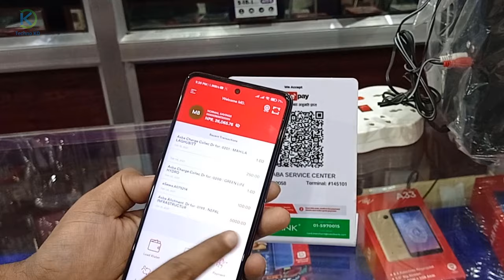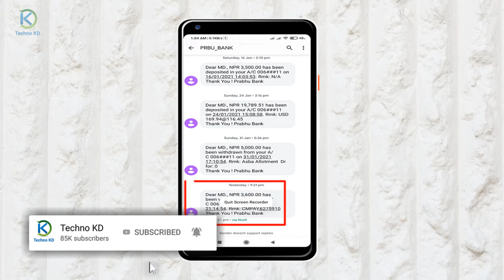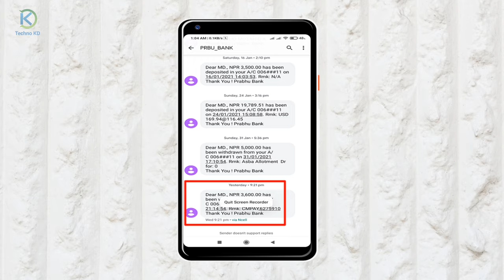QR Code बाट पैसा कसरी तिर्ने? How To Pay Money With QR Code Using Mobile Banking App In Nepal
How To Pay Money With QR Code Using Mobile Banking App Or How To Use QR Code Payment System In Nepal. Yas video ma bhuktani line dine sajilo madhayam bank ko qr code kasare prayog garne yas ko barema vaneko xu.